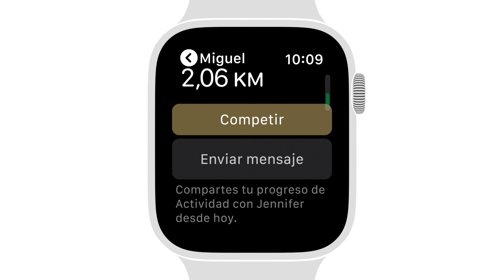Apple Watch Series 4 — Cómo empezar una competencia de Actividad — Apple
Con el Apple Watch puedes mantenerte motivado desafiando a un amigo en una competencia de siete días.